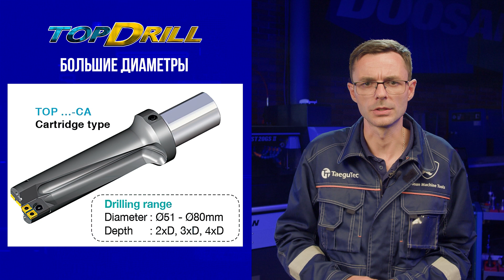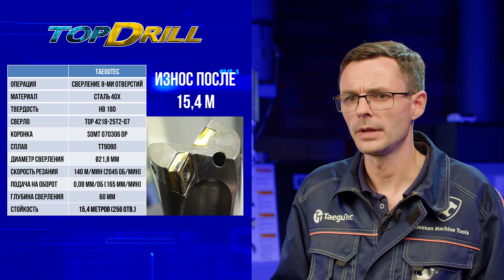Відеокурс SFeedTec #10 | Свердла TOPDRILL | Обробка отворів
Відео №10. Свердла з пластинами TOPDRILL - економічне свердління отворів.

00:35 - конструкція
01:35 - можливості
01:55 - номенклатура
02:23 - стружколами
02:40 - відео обробки
03:00 - стійкість та приклад
03:37 - тема відео №11

Конструкція свердел TOPDRILL - це сталевий корпус з двома ріжучими пластинами:  центральною та периферійною. Використовується один тип пластин як для центрального гнізда, так і для периферійного.

Для отримання правильної сегментної стружки на пластинах розрізняють ряд геометрій під кожен тип матеріалу:
DP - для обробки звичайних та нержавіючих сталей
DL - для в'язких сталей, таких як низьковуглецеві
DK - для свердління чавунів
N - для обробки кольорових металів,  твердосплавна пластина без покриття.

Відповідальний технолог фрезерного інструменту TaeguTec – Микола Середюк.